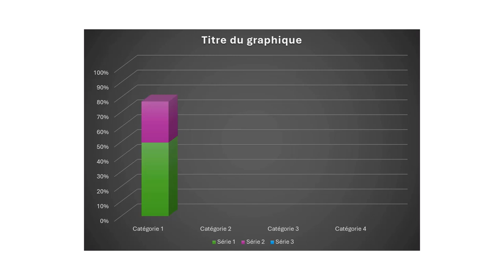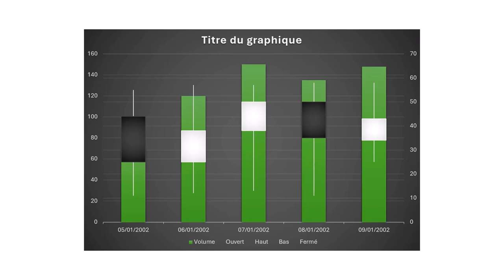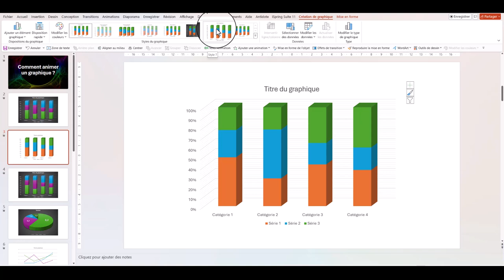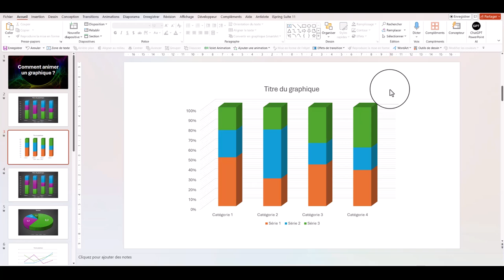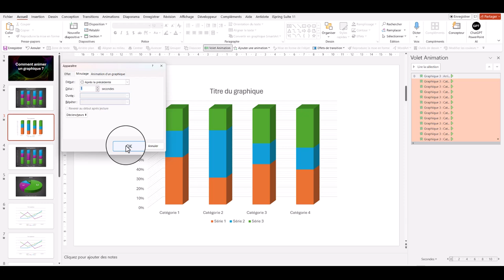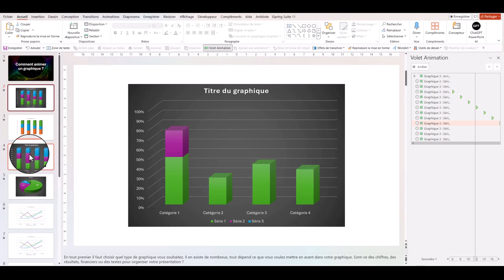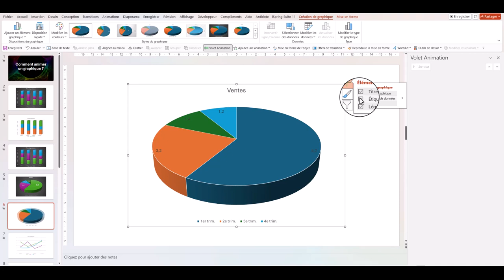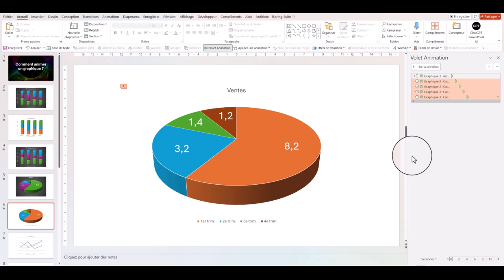Les 9 graphiques animés PowerPoint qui vont vous FAIRE gagner du temps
Dans cette vidéo incontournable intitulée « Les 9 graphiques animés PowerPoint qui vont vous FAIRE gagner du temps», découvrez comment transformer vos présentations en expériences visuelles captivantes. Que vous soyez un professionnel cherchant à impressionner vos collègues ou un étudiant désirant améliorer ses exposés, cette vidéo est faite pour vous.
Formation offerte "Boostez votre créativité et votre productivité en exploitant le potentiel de l'IA"
🔥 Pourquoi animer vos graphiques ?
Les graphiques statiques ne suffisent plus à captiver une audience. Apprendre à animer vos graphiques dans PowerPoint permet non seulement de rendre vos données plus attrayantes, mais aussi de mieux communiquer vos messages. Vous allez voir comment une simple animation peut faire toute la différence.
🛠️ Ce que vous allez apprendre :
Les bases de l'animation de graphiques : Découvrez les types d'animations disponibles dans PowerPoint et comment les appliquer à vos graphiques.
Techniques avancées : Apprenez à synchroniser vos animations pour guider l'attention de votre audience et renforcer l'impact de vos données.
Conseils pratiques : Explorez des astuces pour éviter les erreurs courantes et maximiser l'efficacité de vos animations.
Ne manquez pas cette opportunité d'améliorer vos compétences en présentation ! Suivez notre tutoriel pas à pas et faites passer vos diapositives au niveau supérieur.

à la bibliothèque PowerPoint DÉROULE LA BARRE POUR PLUS D’INFOS ⇩⇩⇩ J’ai créé cette chaîne pour pouvoir partager les meilleurs outils pour améliorer votre visibilité afin de booster ton marketing. Je vais t’aider à avoir un business qui rapporte grâce à des visuels et vidéos sexy.Bien souvent lorsque l'on achète un logiciel de vidéo animée ils sont efficaces, toutefois il manque souvent des fonctionnalités et ils sont assez chers. Sur cette chaîne tu trouveras les outils et logiciels dont je me sers ou que j'ai expérimentés. Je partage ce que je connais, conseils et avis. 🙈 LES MEILLEURS MODÈLES POWERPOINT ⭐140 Templates PowerPoint Templates époustouflants à prix canon 🙈 APPRENDRE VIDÉO ⏩ Apprendre le montage vidéo Créer des Vidéos virales de 30 à 60 secondes en masse TUNNEL MAKE MONEY YOUTUBE 🙈 L’INTELLIGENCE ARTIFICIELLE ⭐ L’IA qui crée tous vos outils Marketing La voix ElevenLabs Les images Neura.love 🙈 OUTILS MARKETING ⭐Système.io – 30% Mastery Premier Auto-Répondeur WhatsApp au monde GPT SCRIPTS™ Trafic Illimité DISCIPLINE DE TITAN